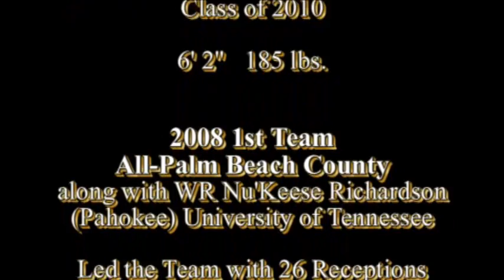Ryan Burke 2009 Mid-Season Highlights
WR # 4 Ryan Burke (Class of 2010) of Cardinal Newman, 1st Team All- Palm Beach County last season shares his highlights